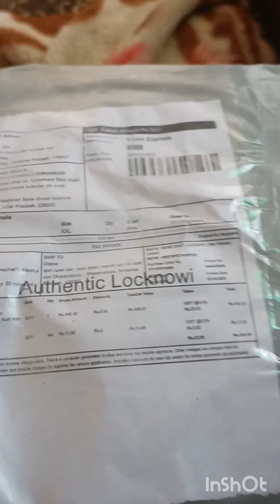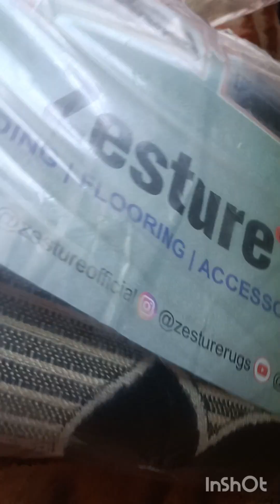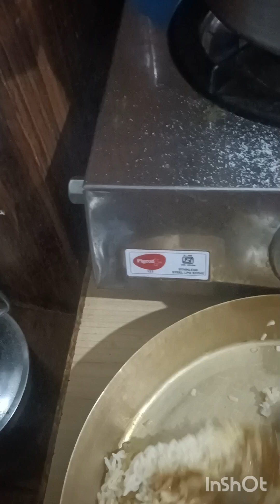gar k kam m busy#Tibetanlady#Dolma negi# 😊😊🙏🙏